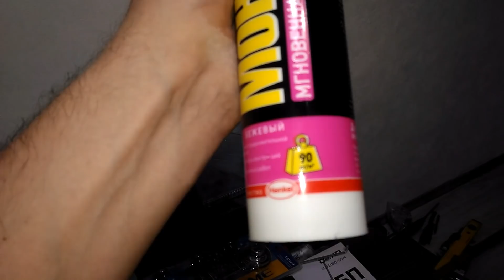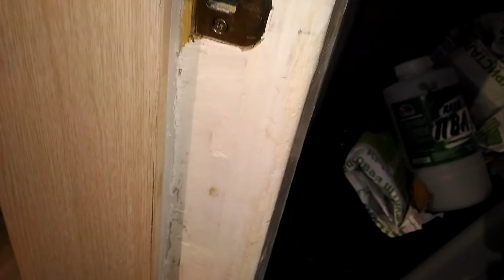Реставрация деревянной двери Ч.2